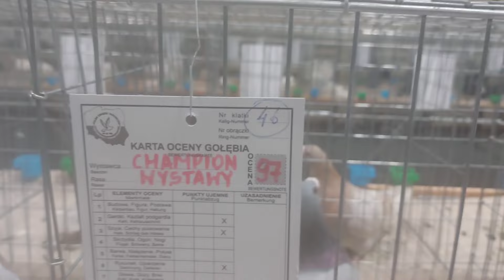Wystawa gołębi ozdobnych Rusocin 🥰 Janek zamówił białogłówki Elbląskie za 1200 zł 💪👌💪